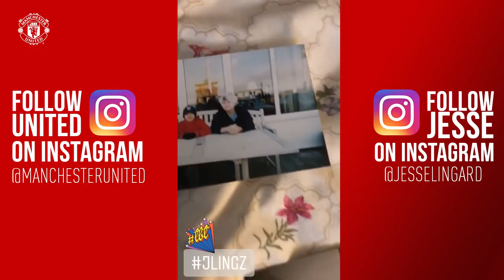Jesse Lingard | A Day in the Life at Manchester United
Take a look at what happened when we gave Jesse Lingard control of our Instagram account for the day!